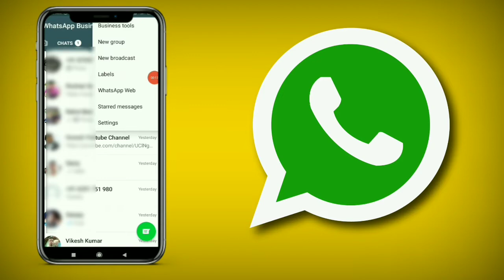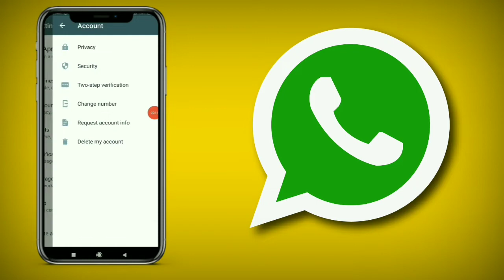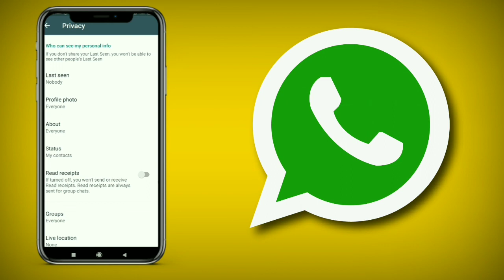WhatsApp Status view and last seen ko height kaise karen!!!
how to heighten whatsapp status view and last seen
New tricks
New Trick 2021
New Trick apps
न्यू ट्रिक
न्यू ट्रिक 2021
व्हाट्सएप न्यू ट्रिक
from Bihar Samastipur
Pramod Ready